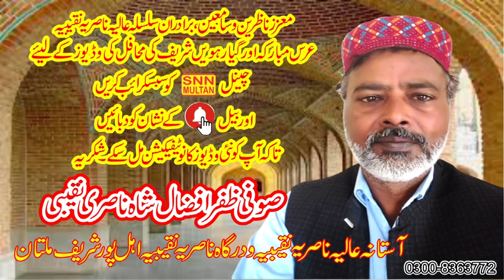Wisal yar Part5|2012|وصال ،بارک بابا حضور|Astana Alia NASARIA Multan|SNN MULTAN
SNN MULTAN|Wisal yar Part5|2012|وصال ،بارک بابا حضور|Astana Alia NASARIA Multan|This channel is framed on Islamic videos and Islamic information’s., Watch here Qawalies, Naats, Quraan Reciting’s, Islamic speeches. Please